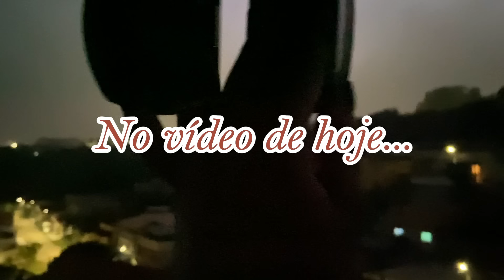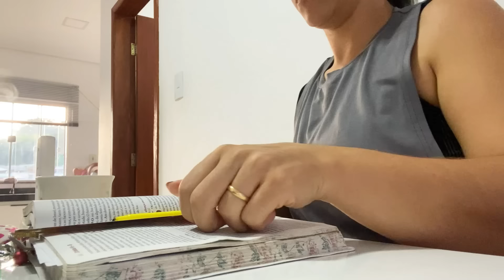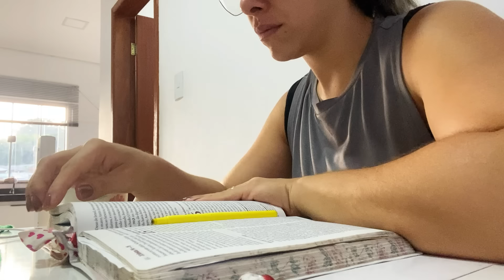ROTINA DE DONA DE CASA |CUIDEI DO LAR |FAXINA NA CASA |ALMOÇO DO DIA A DIA |MESA POSTA LINDA E MAIS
❤️INSTAGRAM DA LOJA:

 / closetfrancampos

🔴SUPER PROMOÇÃO DA PROGRESSIVA -
PREÇO BLACK FRIDAY -

VALOR DO LIVRO : 21,90

FORMA PISCINHA:

MEU PROTETOR SOLAR

🔴PRODUTOS QUE USO NO MEU SKINCARE:

Instagram da principia:

 / principiask.  .

❤️INSTAGRAM DA CEREALISTA:

 / cerealistas.  .

🌸 LINK DOS PRODUTOS QUE USO E INDICO:

🔴LINK DO MEU FORNO ELÉTRICO:

🔴LINK DA MINHA AIRFRYER:

🔴LINK DO MEU ASPIRADOR:

🔴LINK DO MEU COOKTOP:

🔴LINK DO MEU DEPURADOR:

 🔴LINK DAS MINHAS PANELAS:

🔴LINK ESCOVA SECADORA:

🔴MÁQUINA DE LAVAR ROUPAS:

🔴MESINHAS DE CABECEIRAS PÉ PALITO:

🔴TRILICHE DAS CRIANÇAS:

👉🏻ME SIGA NO INSTAGRAM:

 / francampos92

Use meu código:
26045205